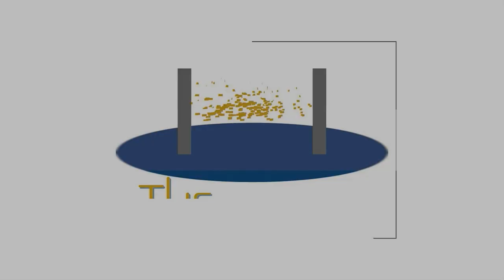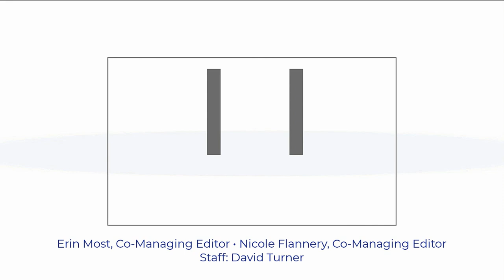The Gateway | Ep. 36: Dr. Travis Martin and Dr. Patricia Day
After having his first book selected by SCC for Common Reads for the 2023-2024 academic year, Dr. Travis Martin appears on The Gateway to discuss "War & Homecoming," veterans advocacy, and the importance of understanding the conversation of mental health for all people. Accompanied by his partner, Dr. Lisa Day, Martin spoke to host David Turner about the role higher education and community engagement can play in helping veterans, but also anyone in need, when it comes to addressing mental health.

War & Homecoming